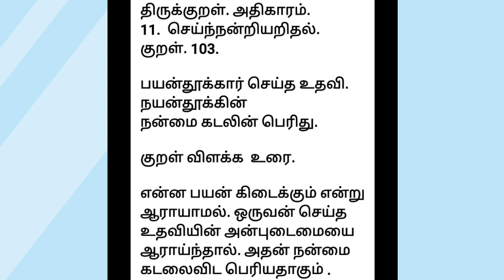திருக்குறள். அதிகாரம்- 11 செய்ந்நன்றியறிதல்